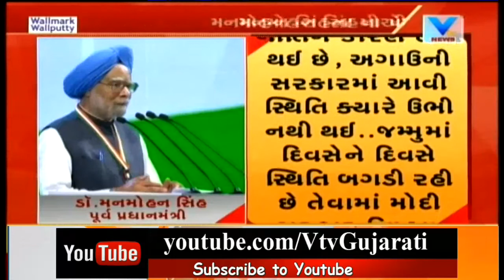Manmohan Singh: Modi Gov. not full fill any said commitment,Gov.failed to arise job vacancy |Vtv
Congress AICC: Modi Gov. not full fill any said commitment,Gov.failed to arise job vacancy.